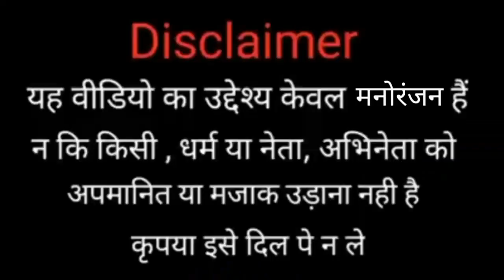Rajkumar Bishnoi | K Haal hai Ki Dhanush Video